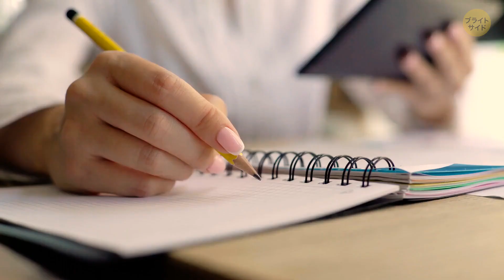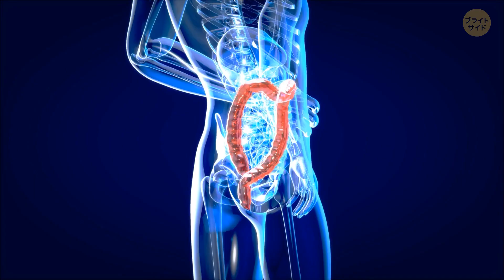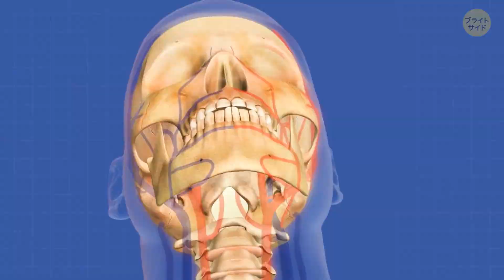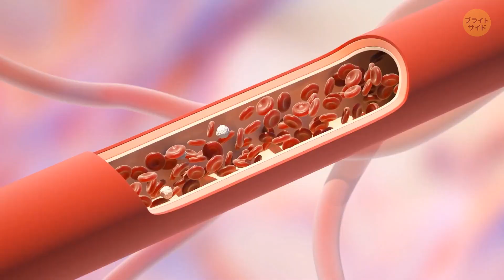ほとんどの人は持っていない珍しい体の豆知識21選